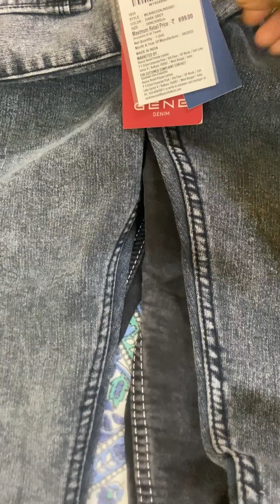Ghurte jaao aar shopping winter er